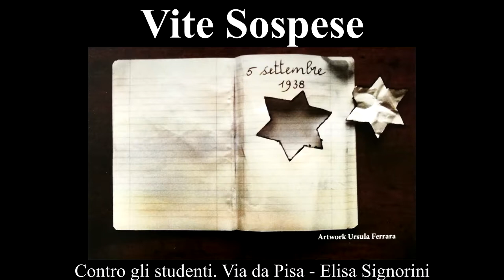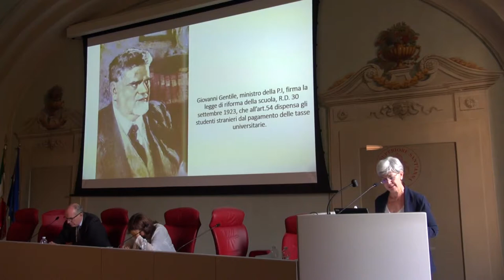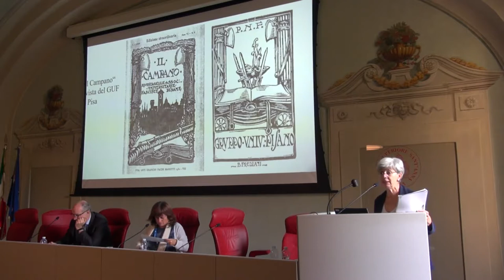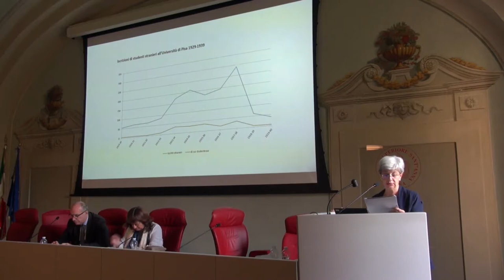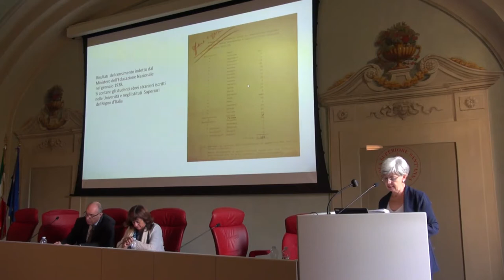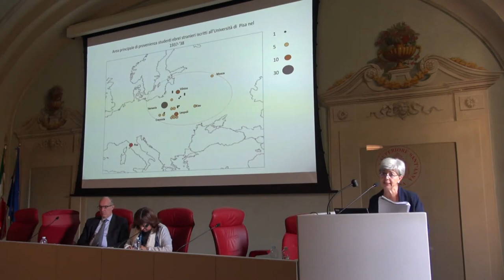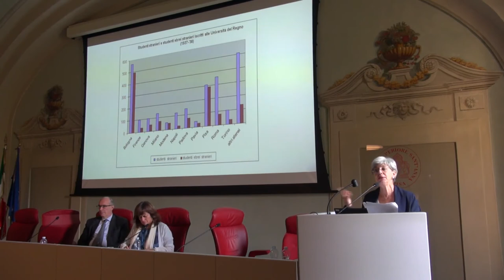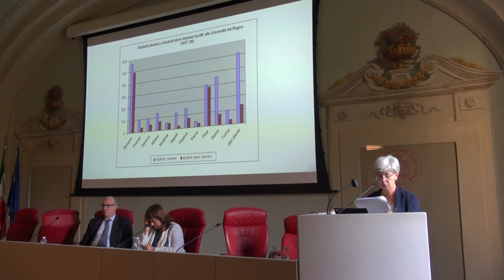Vite Sospese (parte 15) - Contro gli studenti. Via da Pisa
Vite Sospese, Storie di docenti e studenti ebrei espulsi dall'università raccontate dagli studenti e commentate dai docenti alla Scuola Superiore Sant'Anna.

Prof.ssa Elisa Signori, Università di Pavia.